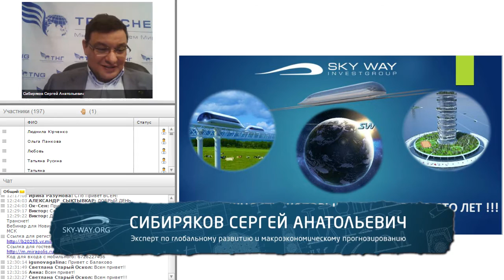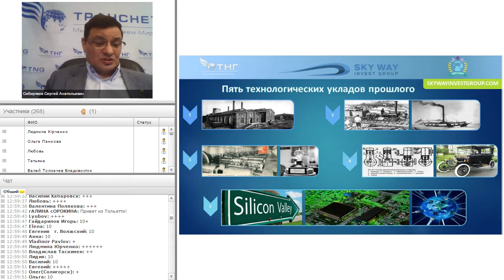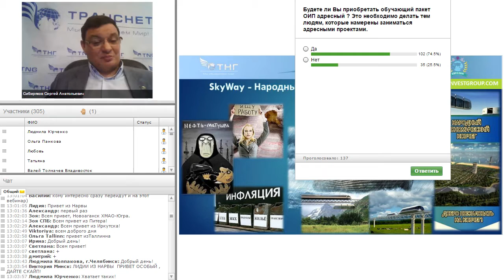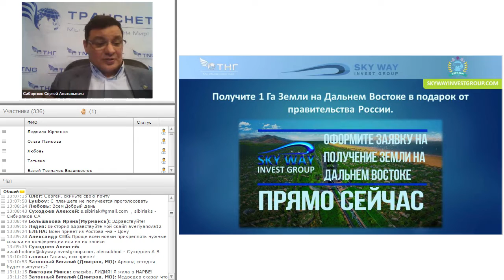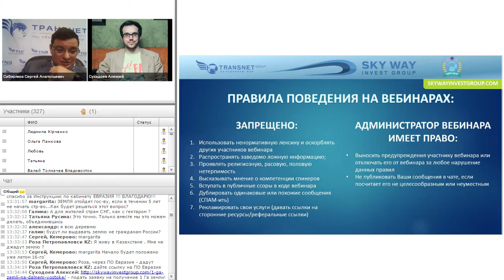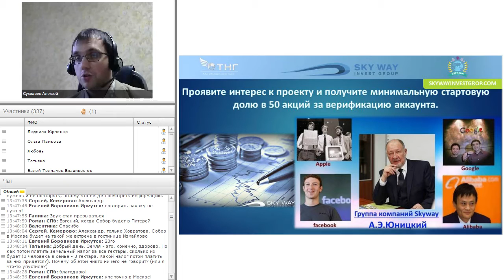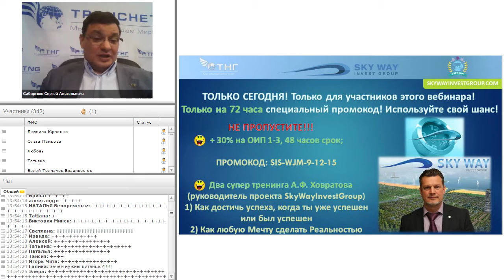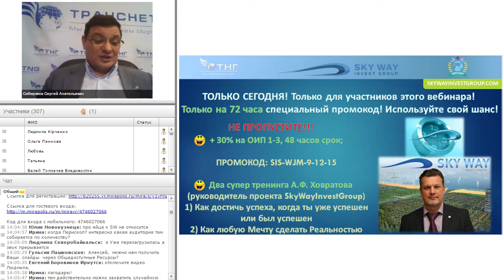Новости SkyWay. Адресные проекты SkyWay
Технико экономический вебинар SkyWay Invest Group